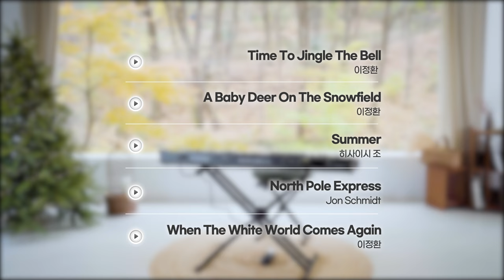[영창멜로디] 크리스마스에 듣기 좋은 피아노 연주 메들리(feat. 피아노 치는 이정환)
💡 본 영상은 방역지침을 준수해 촬영되었음을 알려드립니다 💡

🎹피아노 유튜버 이정환과 함께 하는
영창멜로디 제 2악장,
매월 색다른 연주로 찾아뵐테니 기대해 주세요.

마음까지 따뜻한 크리스마스 보내세요!💖

00:00 Time To Jingle The Bell - 이정환
02:49 A Baby Deer On The Snowfield - 이정환
04:37 Summer – 히사이시 조
06:34 North Pole Express – Jon Schmidt
08:40 When The White World Comes Again – 이정환

앞으로 채널HDC는 HDC그룹의 종합 라이프 플랫폼으로 다양한 계열사 소식과 생활정보, 그리고 구독자님들을 위한 이벤트 등을 선보일 예정이니 많은 구독과 좋아요 부탁드립니다.